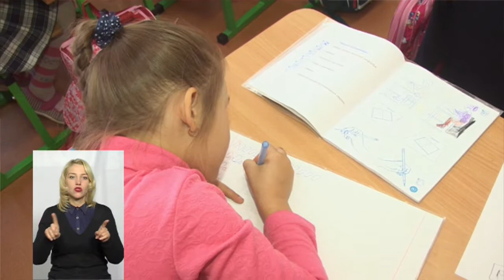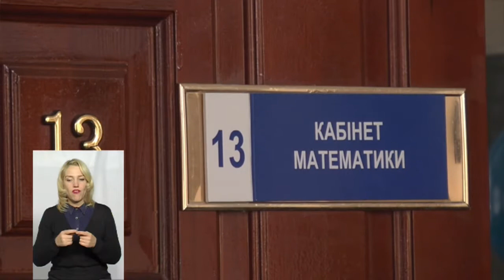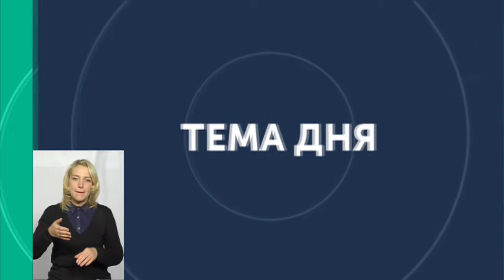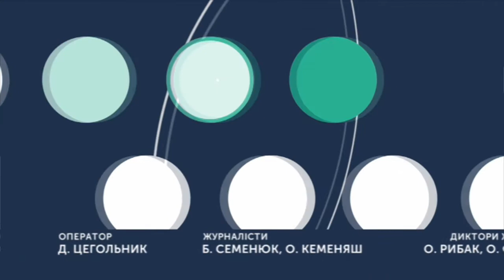ТЕМА ДНЯ 08 10 2019 Наскільки інклюзивна хмельницька освіта?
Як організований особливий освітній простір у Хмельницькому?
Експерти: Ольга Рибак - директорка Хмельницького інклюзивно-ресурсного центру №1, Олена Барабаш-Тимофієва - головна спеціалістка відділу загальної середньої освіти та виховної роботи департаменту освіти та науки Хмельницької міськради